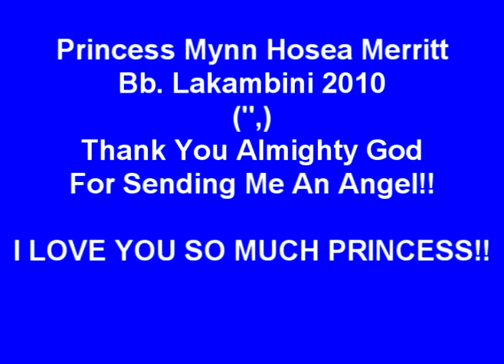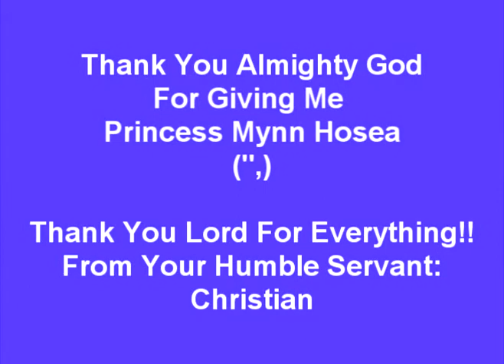My Princess, Thank You Almighty God For Sending Me An Angel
My Princess, Thank You Lord For Sending Me An Angel!! I Love you so much baby girl!! YOUR MY EVERYTHING!!